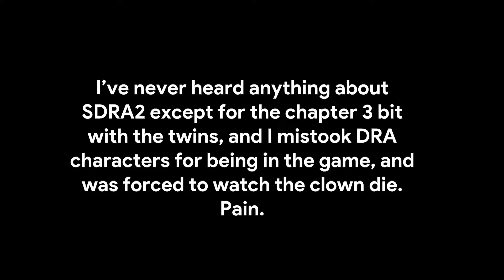repost because i need some help on both discord & yt